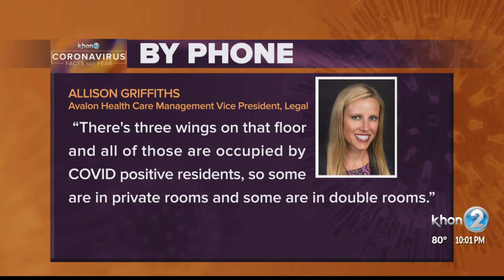Hilo veterans home continues to see positive COVID-19 cases